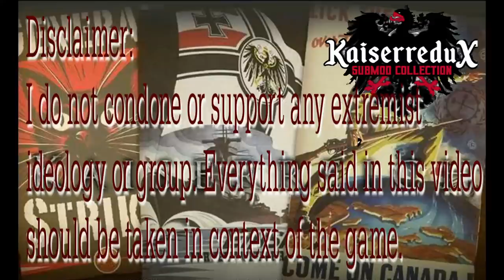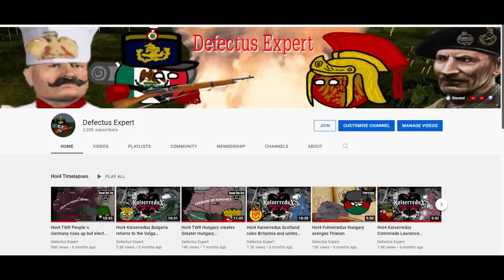Hoi4 Kaiserredux Creating German Russia? Wilhelm II is crowned Tsar of Russia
After my short break from YT I am now back and today we shall be covering the path where the Don Kuban Union can crown Wilhelm II Tsar of Russia in Kaiserredux.
Also I don't know why but this mod has a weird obsession with governments in exile and making certain countries a new German empire.

Video parts:
0:00 Introduction
0:35 Video
15:40 Quick Announcement